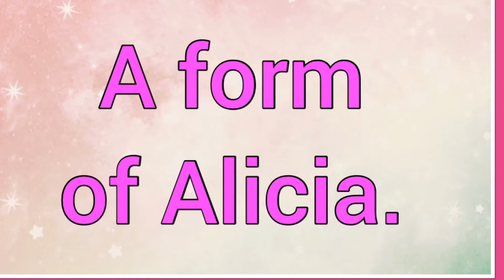Alecia | Name Origin Meaning Variations